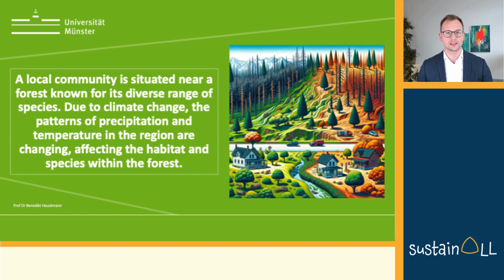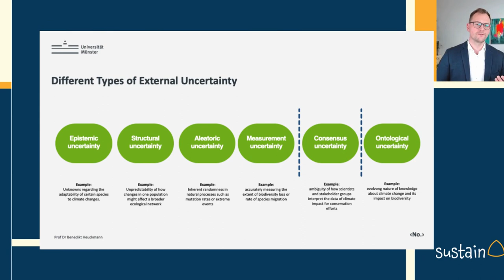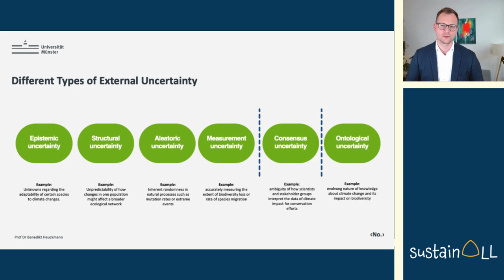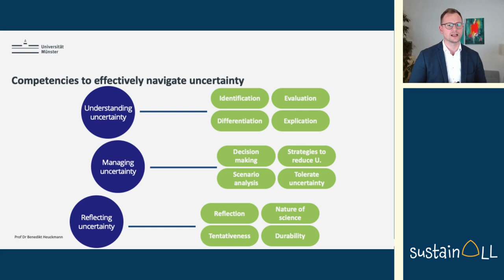M5 Explanatory Video Guest Uncertainty | iMooX.at